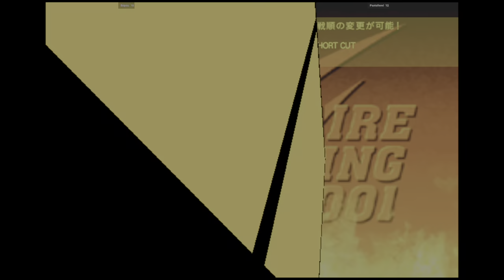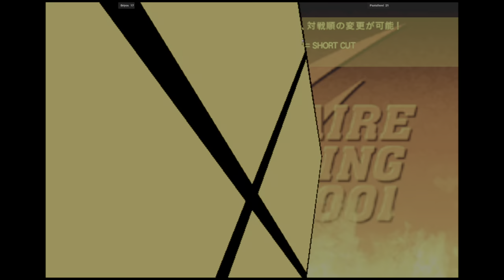CVS2 | Briyou VS Pastafiend | 🇺🇸🇺🇸 Fightcade 2 Capcom Vs. SNK 2 2001